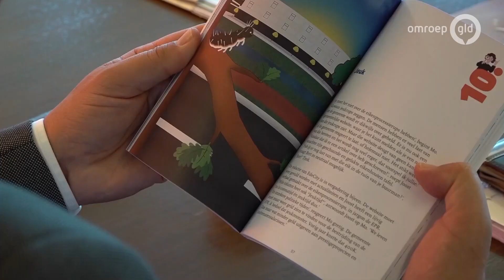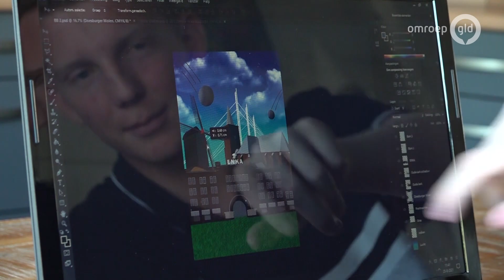Burgemeester Ede pleit voor 'stakende stemmen' op social media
Ede - Burgemeester Rene Verhulst van Ede is normaal gesproken druk met zaken als openbare veiligheid en openbaar bestuur. Maar in zijn vrije tijd is hij een fanatiek schrijver. Onlangs heeft hij een nieuwe verhalenbundel uitgebracht waarin hij in twintig korte verhalen over Ede een dieper liggend thema wil aankaarten: de invloed van sociale media.